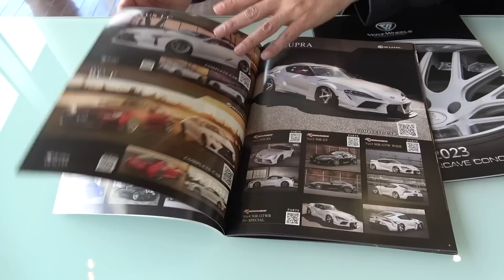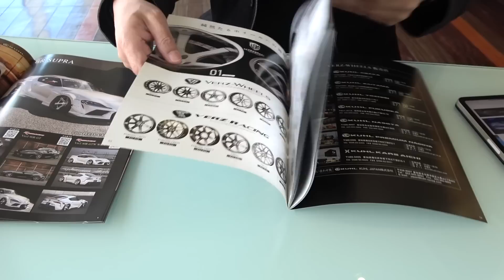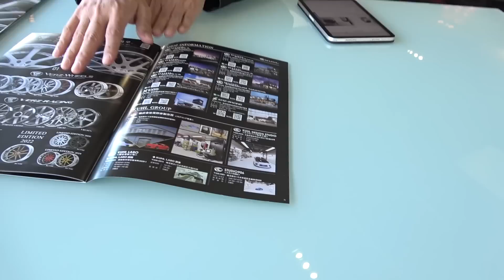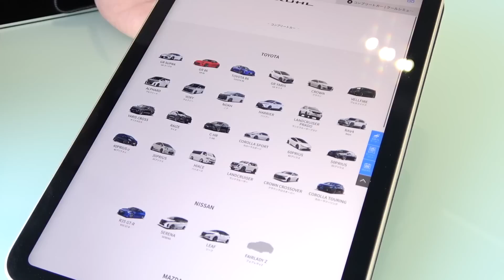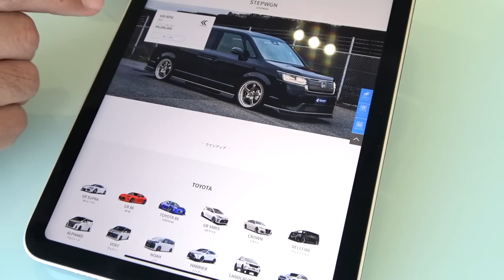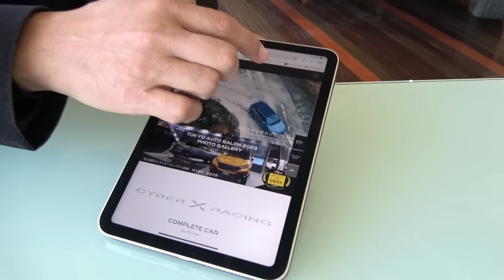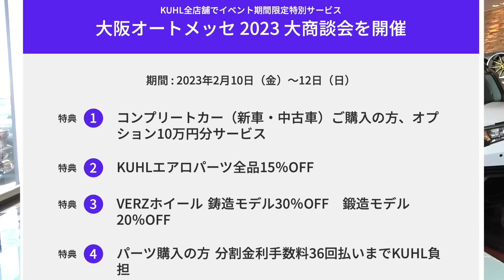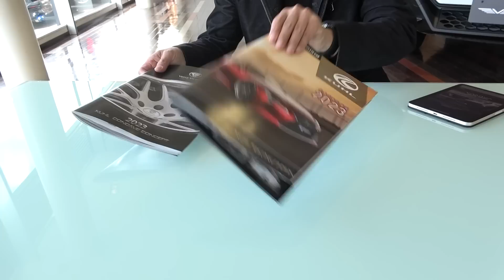カスタムカーに乗るならコンプリートカーがお得な理由｜KUHL Racing CUSTOM COMPLETE CAR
東京オートサロンなどのイベントに出展させていただくと、ときどき「KUHLは何屋さんなんですか？」と聞かれることがあります。ズバリお答えしましょう。「KUHLはクルマ屋さんです」。といってもただのクルマ屋さんではなくて、カスタムコンプリートカーを販売するクルマ屋さんなんですね。しかもKUHLオリジナルのカスタムカーになります。そこで今回はKUHLコンプリートカーの何がお得なのかを解説したいと思います。見た目が変わるだけではなくて、カスタムコンプリートカーとして購入することでのメリットがたくさんあるんですね。2月10日（金）からはじまる大阪オートメッセ2023でのお得な情報もあるので、ぜひ最後までご覧ください！

▼オンラインで車が買える【KUHL ONE】はコチラ▼

▼KUHLオンラインショップ【KUHL MALL】はコチラ▼

【KUHL FUKUOKA／クール福岡】
◆住所：福岡県古賀市舞の里3-15-12
◆営業時間：10:00～18:00
◆定休日：水曜日、年末年始、GW

【KUHL OSAKA／クール大阪】
◆住所：大阪府大東市南新田2-3-8

【KUHL SAITAMA／クールさいたま】

【KUHL TOCHIGI／クール栃木】
◆住所：栃木県鹿沼市茂呂1176-1

【KUHL NAGOYA／クール名古屋】
◆住所：愛知県名古屋市緑区大根山2-503

【KUHL Premium NAGOYA／クールプレミアム名古屋】

【KUHL KARS AICHI／クールカーズ愛知】
◆住所：愛知県春日井市坂下町6-915-1